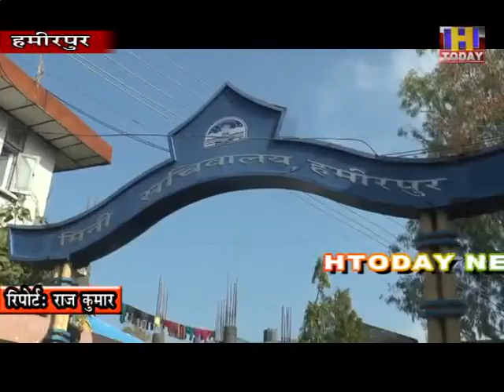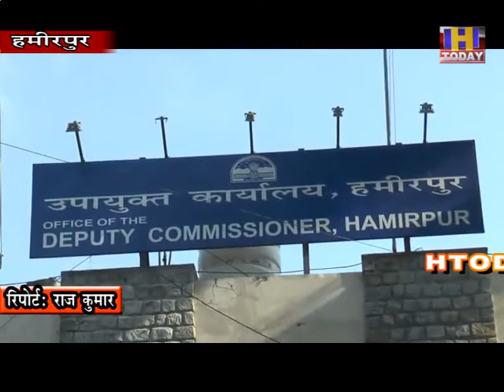कोविड-9की सावधानियों के चलते इस बार सादगीपूर्ण ढंग से राष्ट्र स्तरीय होली महोत्सव आयोजन किया जाएगा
कोविड-19 की सावधानियों के चलते इस बार सादगीपूर्ण ढंग से राष्ट्र स्तरीय होली महोत्सव सुजानपुर का आयोजन किया जाएगा